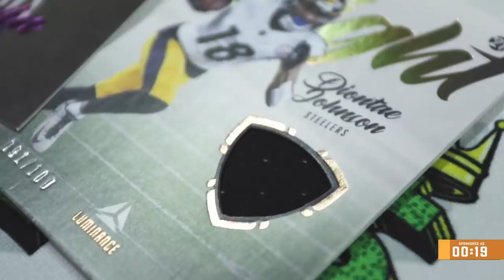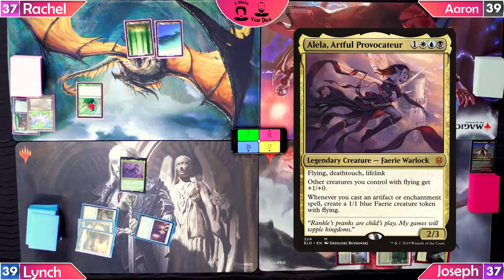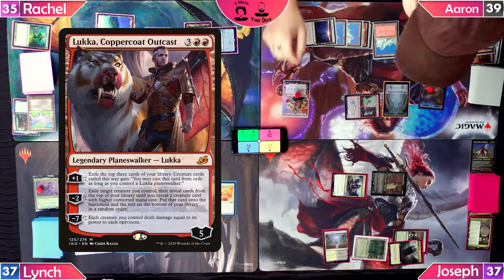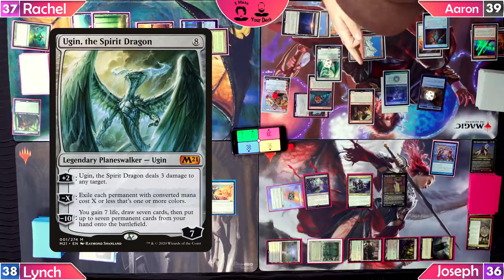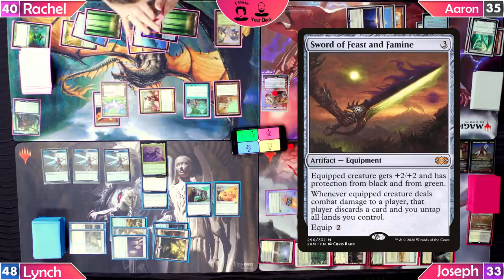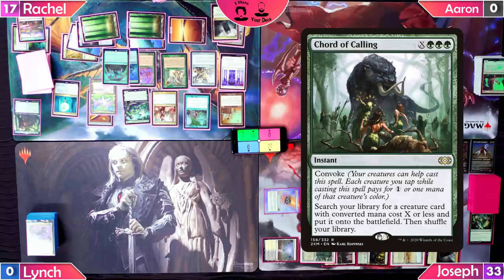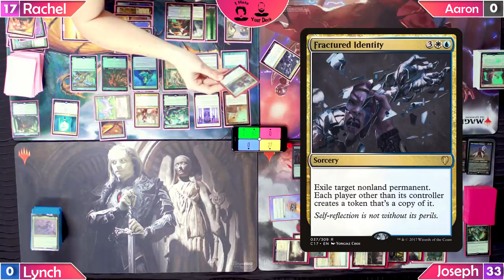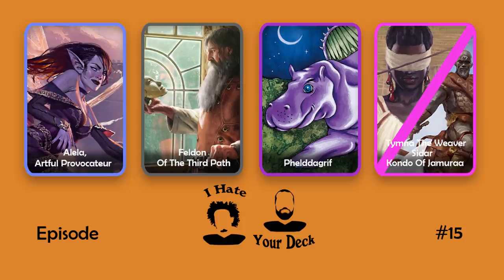I HATE YOUR DECK #15 Phelddagrif v Feldon v Tymna & Sidar v Alela || Commander Gameplay MTG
Show Notes:

This episode was filmed before we started shooting the Rule 0 conversation. Time to time you will see older shot episodes without Rule 0, but all newly filmed episodes will have rule 0. We believe Rule 0 is healthy for the commander community. It’s important to talk about what kind of magic you want to experience.

Alela, Artful Provocateur vs Feldon of the third path vs Phelddagrif vs Tymna the Weaver & Sidar Kondo of Jamuraa

Credits:

Directed by MICHAEL D. LYNCH
Produced by JOSEPH H JOHNSON, JR & MICHAEL D. LYNCH
Co Producer JOE ADAMS
Cinematography by MICHAEL D. LYNCH